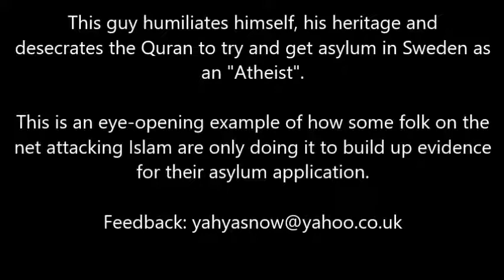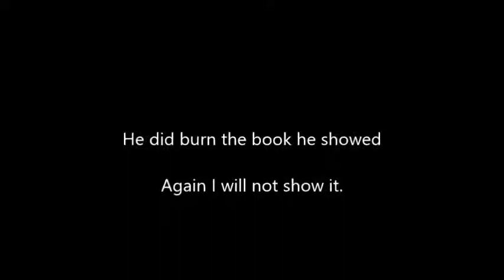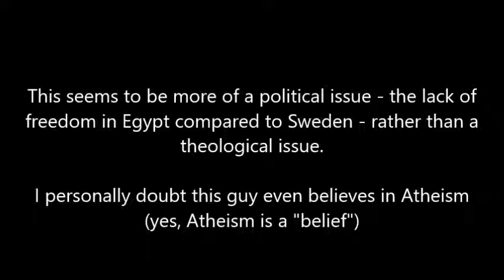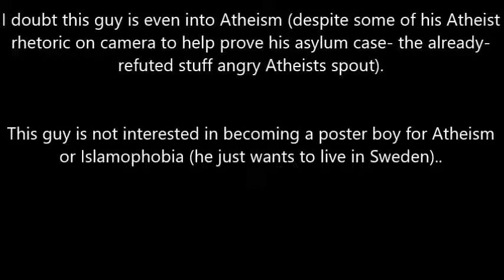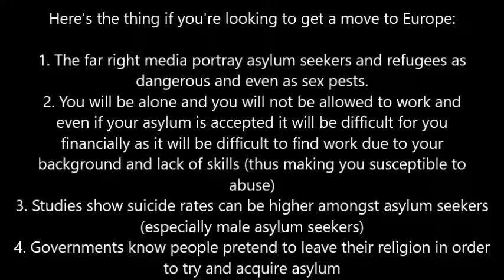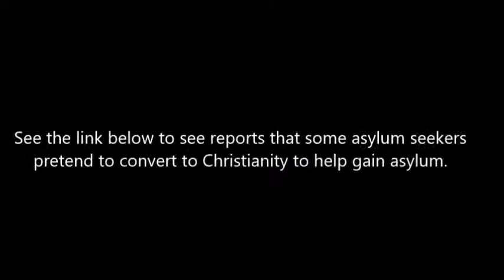Shameless Leaving Islam for Atheism Asylum Seeking Con